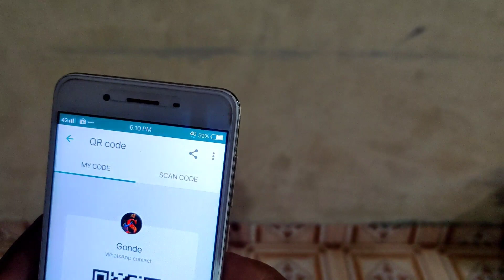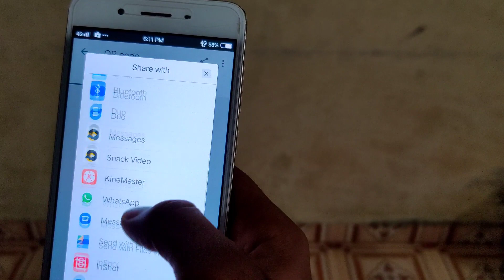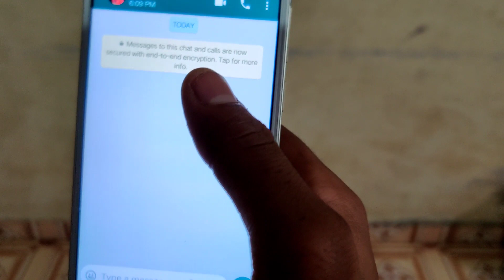How to use whatsapp QR code - Whatsapp QR Code Kya hai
Namskar doasto aaj ke is video me mene aapko whatsapp QR code New Update ke bare me bataya hai. Friends yeah whatsapp ka badiya update he isme aapko kisi friend ka number save karene ki jarurat nahi hai. Aap directly uska whatsapp QR code scan karke usko message bhej sakte ho. Is video me itna hi bataya hai mujhe ummid hai yeh video aapko pasand aayegi.

Whatsapp QR code scan karke friend Ko message kaise kare
Shear whatsapp QR code